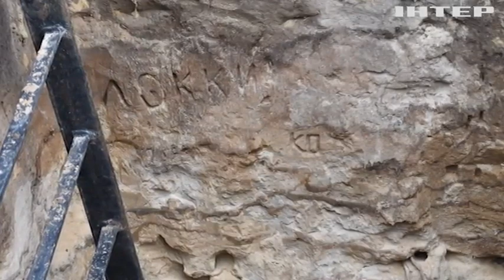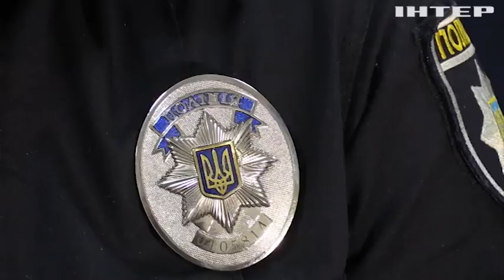Злочин без терміну давнини! Як розслідують звірства росіян на Харківщині?